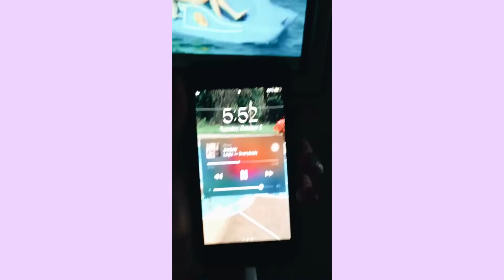disney world 2018 montage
just a quick montage for the memories :)
other than the fact that it’s so hot in florida, i love going to disney!!
aerosmith rockin roller coaster is the best ride lol